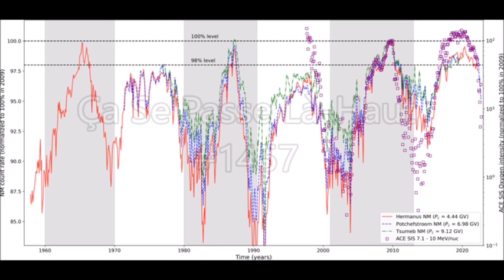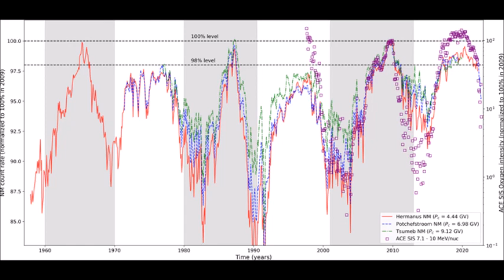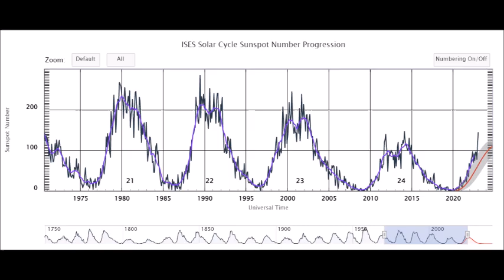Minimums solaires et rayons cosmiques anormaux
Les minimums solaires de 2009 et 2020 ont été caractérisés par des intensités record de rayons cosmiques galactiques (GCR). Les intensités de GCR dans la gamme d'énergie de 70–450 MeV/nucléon étaient notamment de 20% à 26% plus élevées à la fin de 2009 que dans le minimum précédent de 1997–1998, ainsi que tous les minima solaires précédents entre 1957 et 1997. Mais contrairement aux tendances des décennies précédentes, dans lesquelles l'intensité des "rayons cosmiques anormaux" (les ACR), qui sont eux liés au système solaire, et celle des GCR (provenant d'au delà du système solaire), concordaient fortement, cette fois les intensités des ACR n'ont pas atteint des niveaux record aussi élevés. Trois chercheurs se penchent sur cette étrangeté et prouvent la validité d'une solution théorique qui avait été proposée il y a 13 ans pour l'expliquer. Ils publient leur étude dans The Astrophysical Journal.

Source

The Modulation of Anomalous and Galactic Cosmic-Ray Oxygen over Successive Solar Cycle Minima
R. D. Strauss et al.
The Astrophysical Journal, Volume 944, Number 2 (16 february 2023)

Illustration

1. Evolution du flux de rayons cosmiques (GCR et ACR) depuis 1960, normalisé à la valeur de 2009 (Strauss et al.)
2. Evolution de l'activité solaire depuis 1971 (NOAA)